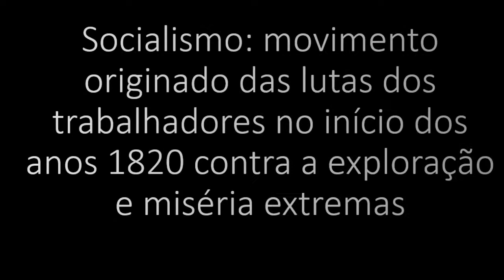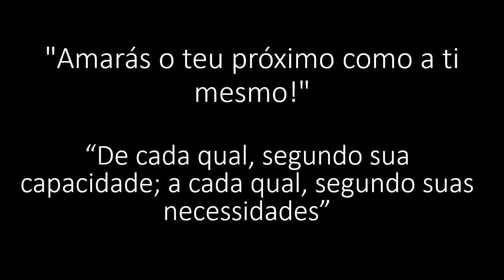Socialismo cristão?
Socialismo: movimento originado das lutas dos trabalhadores no início dos anos 1820 contra a exploração e miséria extremas
Socialismo: se opõe ao egoísmo e o materialismo
Em uma palavra: Solidariedade
Cristianismo: doutrina religiosa surgida há dois mil anos
Evangelho - Boa nova: A mensagem de Deus aos homens, existe salvação através do amor de cristo, só a prática do amor salva o homem
Cristianismo: se opõe ao egoísmo e o materialismo
"Amarás o teu próximo como a ti mesmo!"
“De cada qual, segundo sua capacidade; a cada qual, segundo suas necessidades”